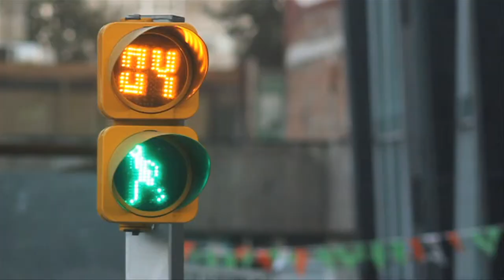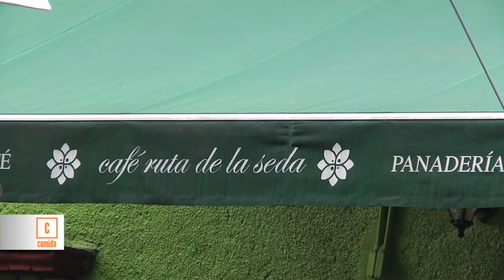Agenda Arca Frente: Del 15 al 30 de abril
Música. cine, teatro y más en plena primavera. No te pierdas los mejores eventos para cerrar el mes de Abril con las recomendaciones de nuestra agenda.